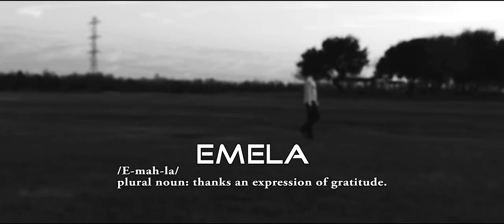Chivibes - Emela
New single from Chivibes called 'Emela' off the "Good Hand Imprint.
Song produced by Samson Ohda